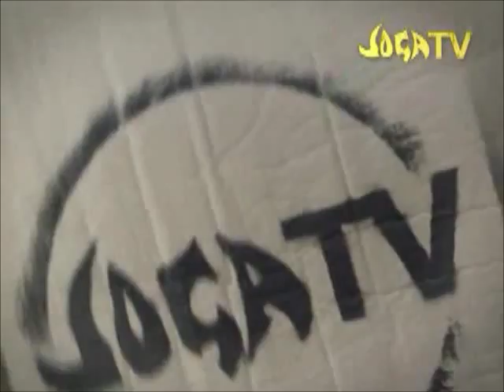Nike commercial - Ronaldo R9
Nike commercial - Ronaldo R9. Comercial promovido pela Nike Joga Bonito com Ronaldo Fenômeno.